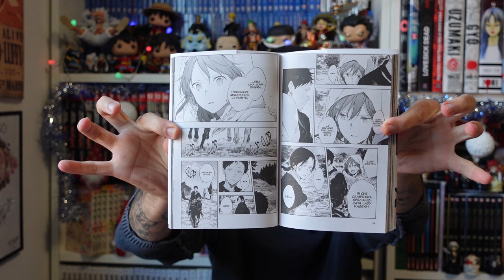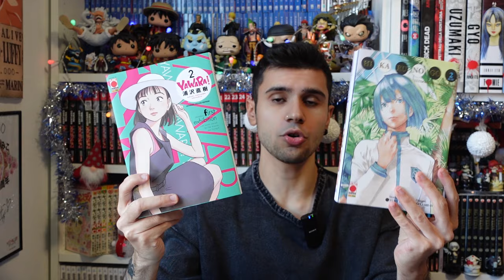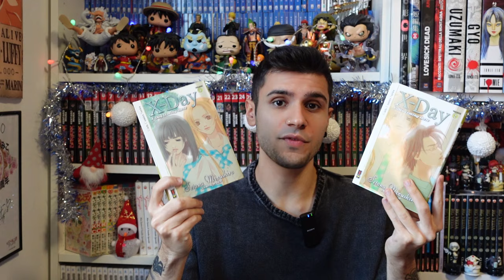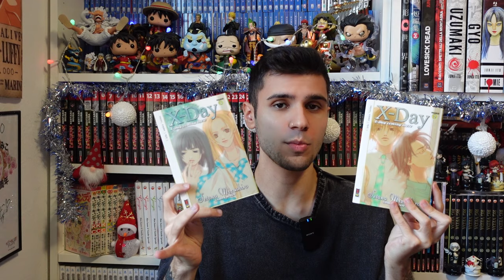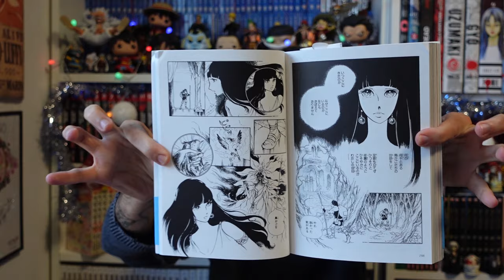ACQUISTI MANGA DICEMBRE 2023 N°3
Nuovo video acquisti manga, il 3° del mese di Dicembre 2023!
Auguro a tutti buone feste e buon natale :)